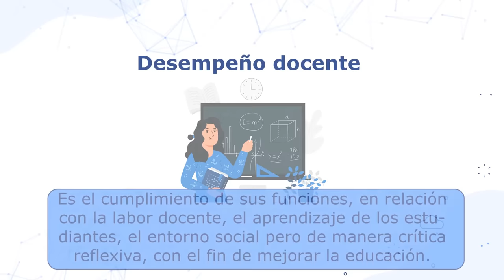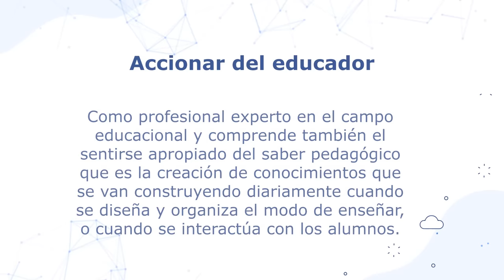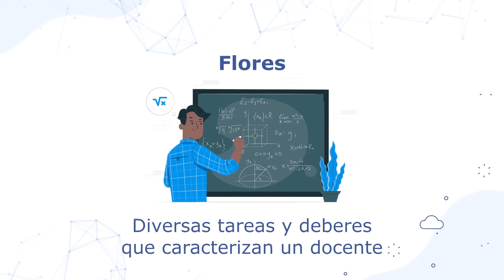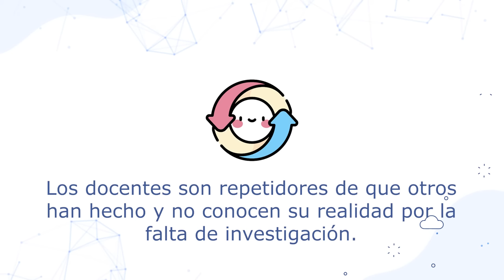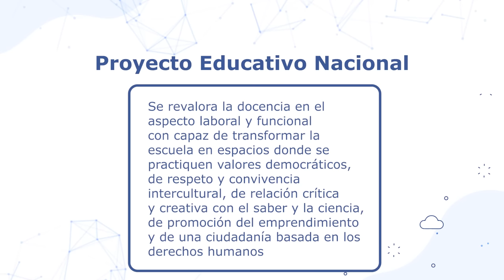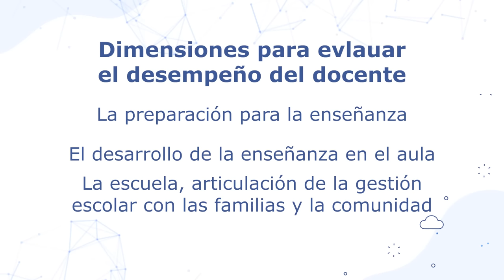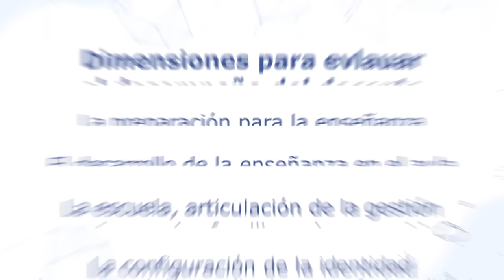Desempeño docente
Capsulas 6